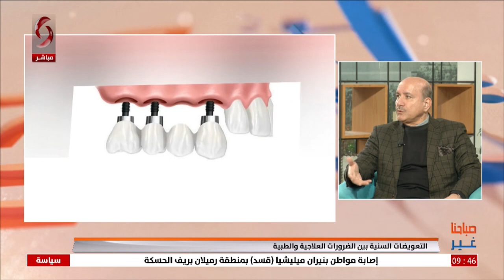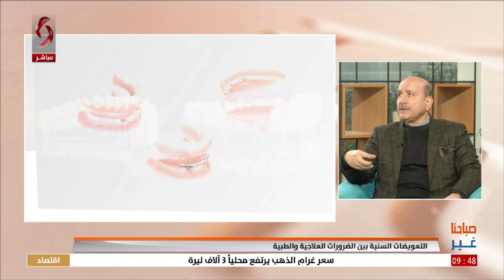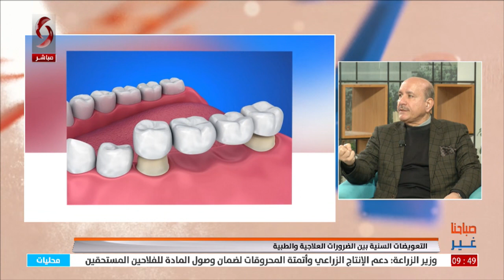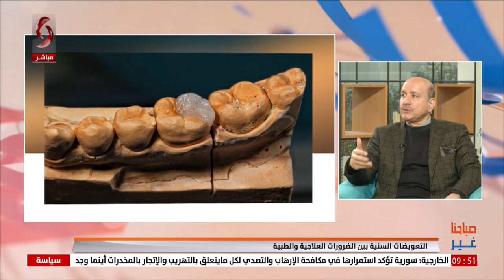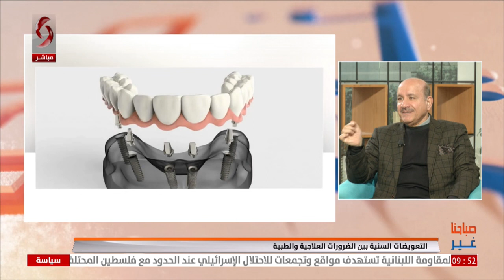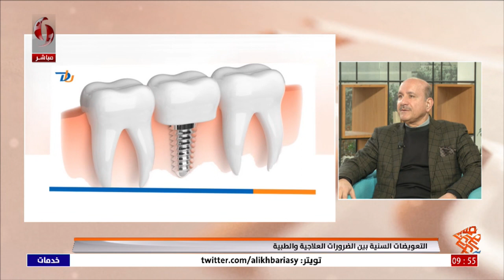د. ابراهيم تركماني - اختصاصي تجميل أسنان وتعويضات فكية | صباحنا غير 2024/1/24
التعويضات السنية بين الضرورات العلاجية والطبية